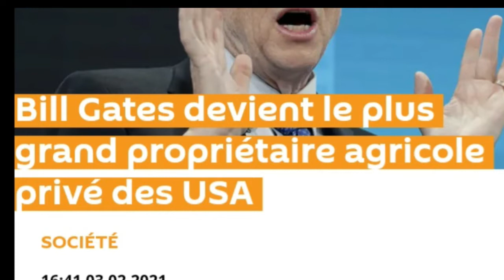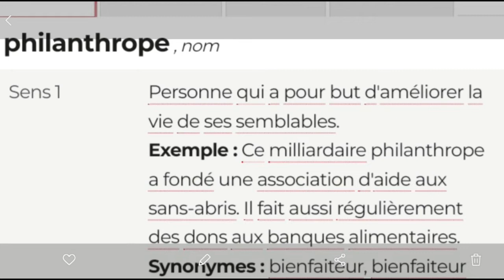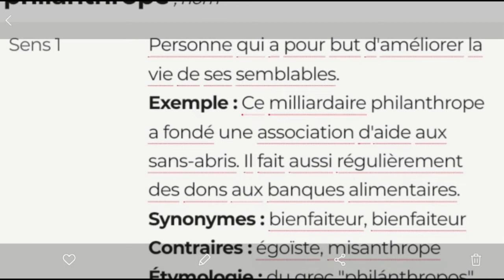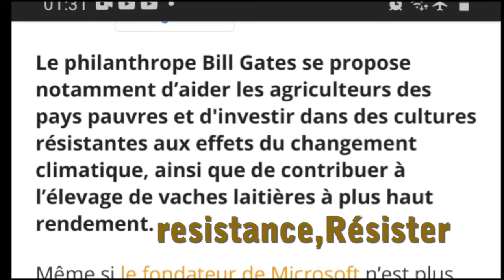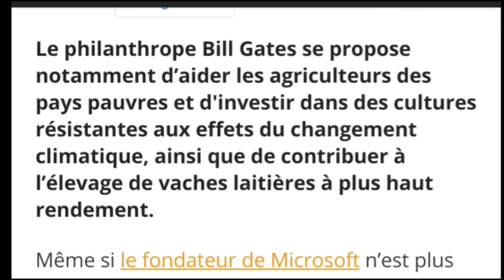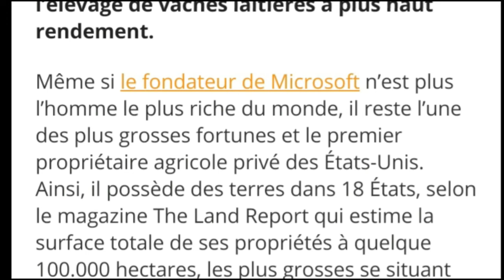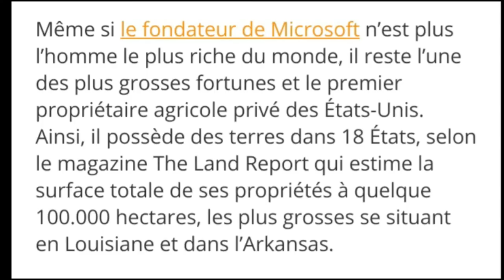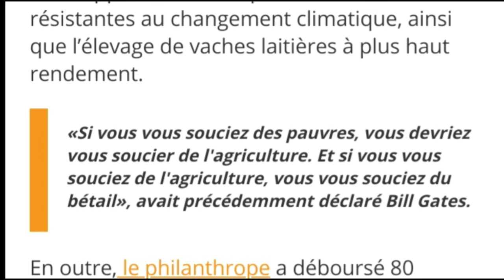Bill Gates, le plus grand propriétaire agricole privé des USA،فرنسيتك عبر الصحف و المواقع